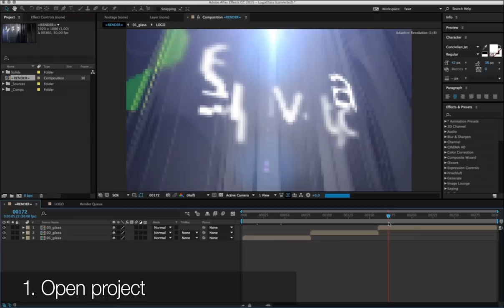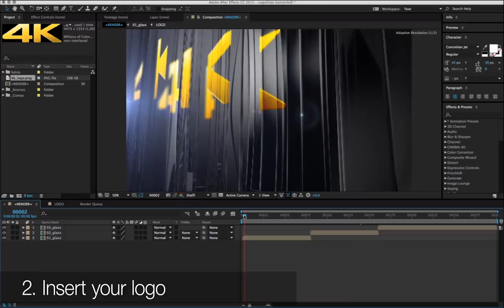glass logo aftereffects template tutorial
دانلود دانلود پروژه افترافکت لوگو شیشه ای Elements.envato : Glass Columns Logo پروژه آماده افتر افکت